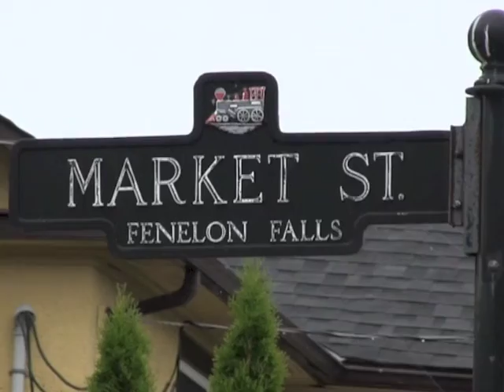Fenelon Falls - The Queen's Childrens Garden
Enjoy Fenelon Falls - Jubilee Events

The Queen's Diamond Jubilee "Children's Garden" is found on Market Street next to the Cenotaph as you head for the Cameron Lake and Garnet Graham Park. The flowers show a late ER and 60 in the raised bed of bright flowers.

See you in Fenelon